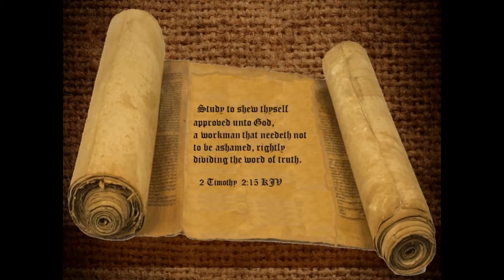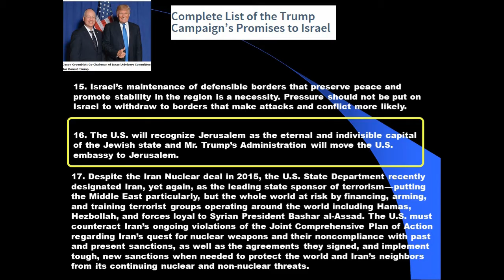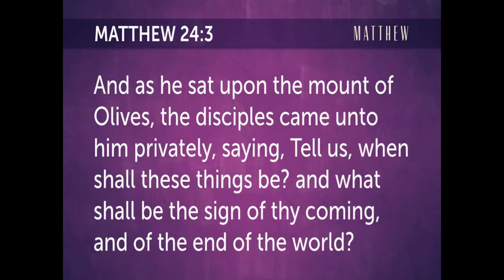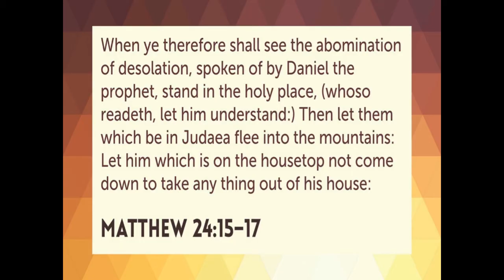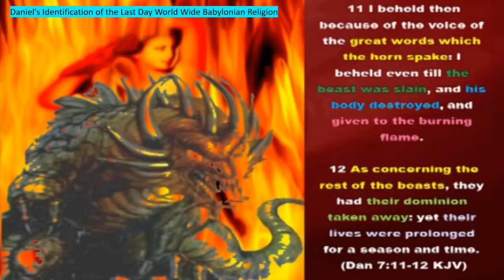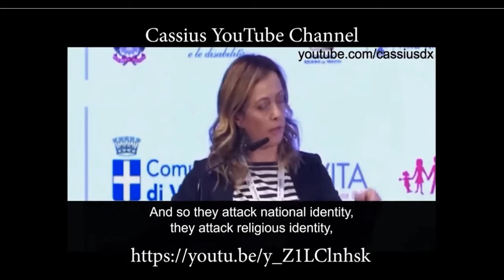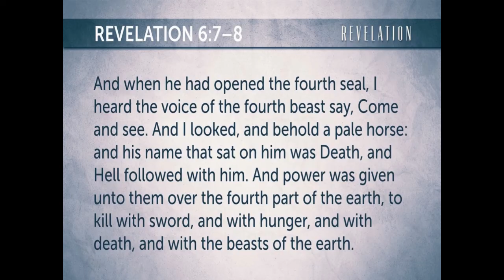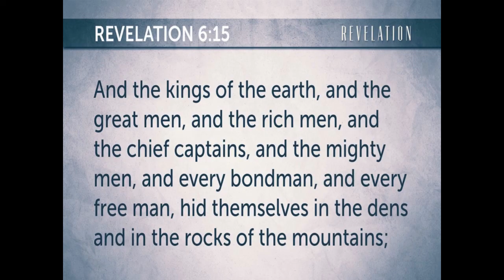Four Chariots Send Forth Their Warniing Session 61 Dr. Ronald G. Fanter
Links to alternative platforms:
Brighteon